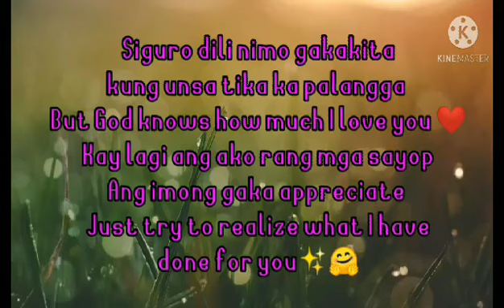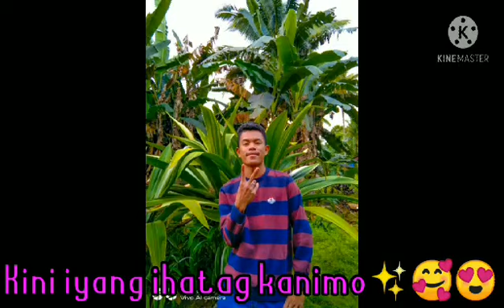Magpaabot ko sa insaktong panahon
Hello guyz welcome po sa aking channel